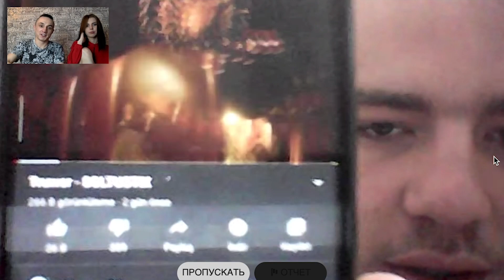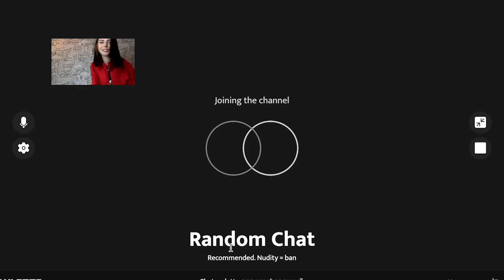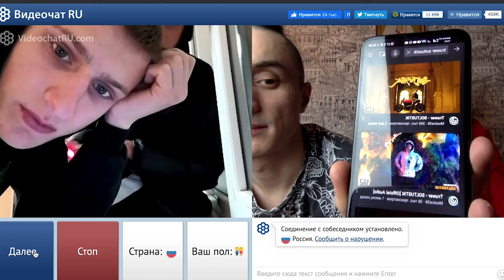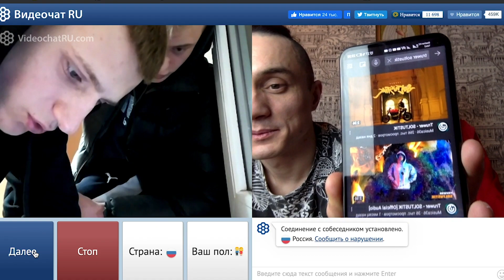Реакция Американца на Truwer - Soltustik в чат рулетке.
Крутой Американец оценил трек Truwer - Soltustik в чат рулетке.
Ждем вашей критики м предложений как можно улучшить данную рубрику)

Kaspi Bank: 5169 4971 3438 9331
Александр Сергеевич